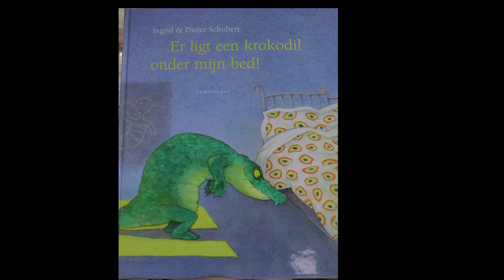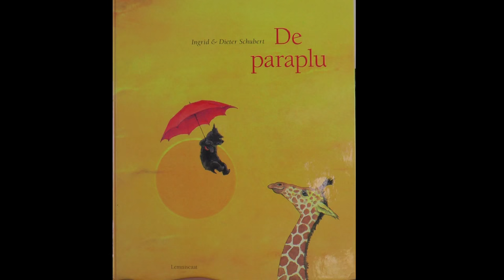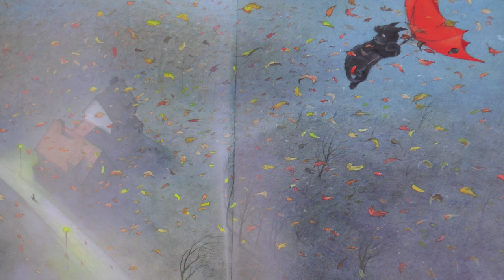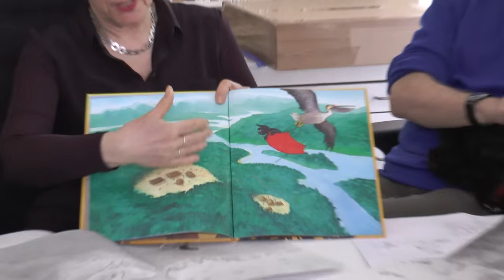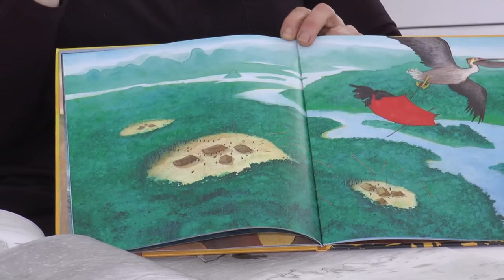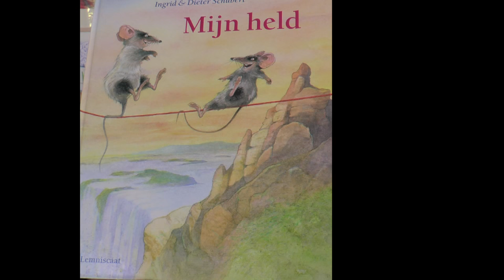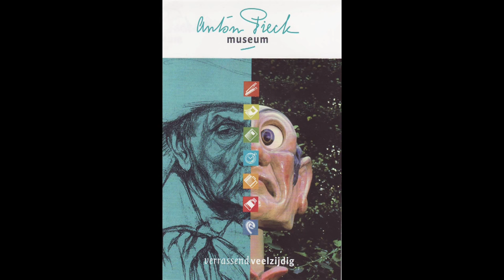In het atelier van Ingrid en Dieter Schubert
Ingrid en Dieter Schubert maakten talloze prentenboeken die in meer dan twintig talen verschenen. Hun kunstwerken worden over de hele wereld tentoongesteld. Bij Lemniscaat verschenen onder meer De paraplu, Monkie, Woeste Willem, Er ligt een krokodil onder mijn bed en Piepkleine muis, dat ze bij een tekst van zangeres Janis Ian maakten.

Dit interview is gemaakt naar aanleiding van de tentoonstelling Gewoon & Gek, dat nog tot en met september in het Anton Pieck Museum te bezichtigen is.